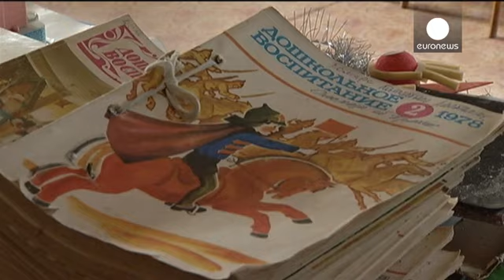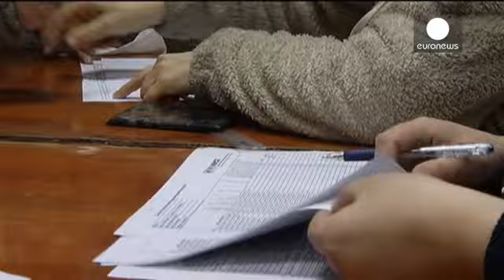Ucrania: la difícil vida de los civiles un año después del Acuerdo de Minsk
A pesar de que los combates han disminuido, casi un año después del acuerdo de Minsk para resolver la crisis en el este de "Ucrania" la vida sigue siendo difícil para los civiles que viven cerca de la línea del frente. Euronews ha visitado Zolotoe 3, un pueblo en la región de Lugansk que está a sólo dos kilómetros de esa zona, en la parte controlada por el Gobierno.

Svetlana es madre soltera y como otras muchas personas en el pueblo, no tiene traba…